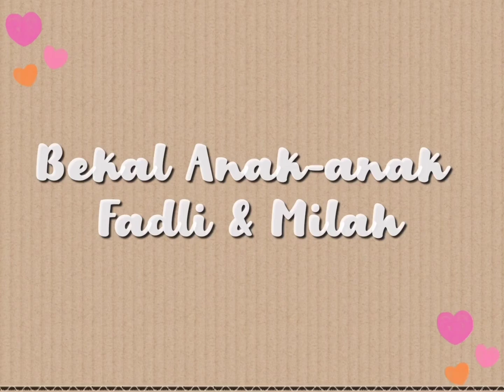Bekal anak-anak Fadli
Song credit to: Nightcore - Savage Love